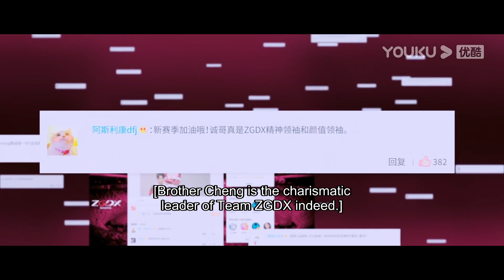EP9-1 灰姑娘意外在霸總面前脫衣服，霸總看見直嚥口水，緊張得落荒而逃！ | 你微笑時很美 | 許凱 程瀟